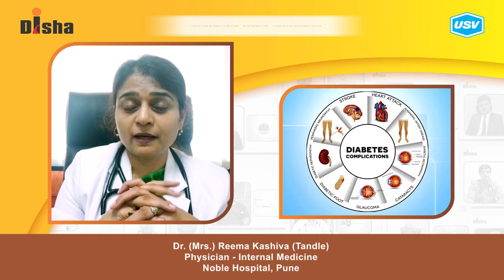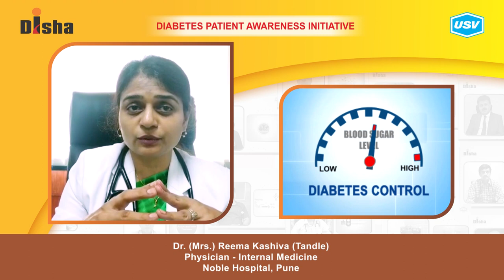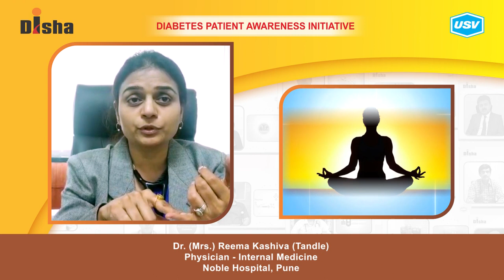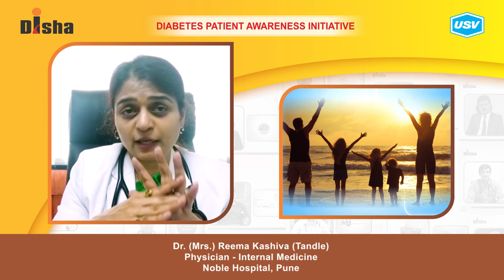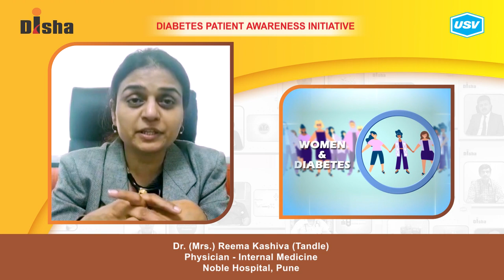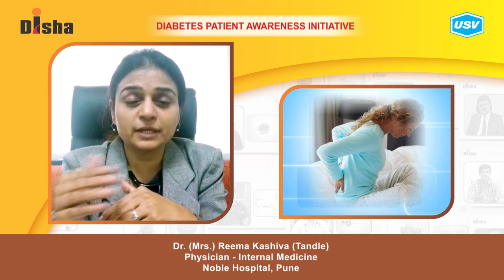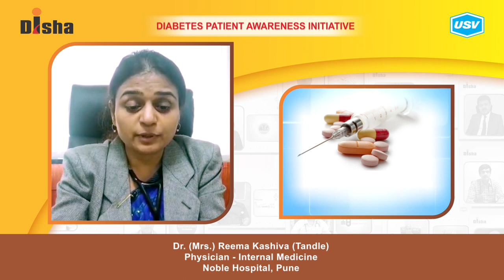Dr. (Mrs.) Reema Kashiva (Tandle)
Diabetes is one of the most dangerous and rapidly growing diseases in India. Dr. (Mrs.) Reema Kashiva (Tandle), a leading Diabetologist explains about the following aspects of Diabetes in this video. Please watch and share!
Effect of Menopause on Diabetes. 1:16
Importance of lifestyle modification in diabetes. 2:38